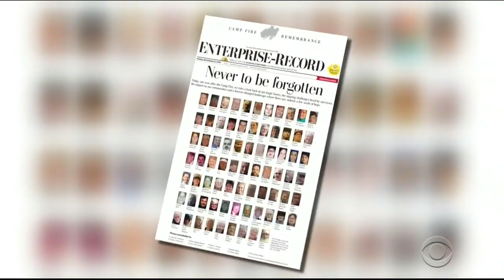CBS Evening News: Consumer Watchdog Says PG&E's Apology Is Hollow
Jamie Court with Consumer Watchdog says PG&E's apology for the deaths and destruction in Paradise, CA is hollow and they still have not finished updating their aging grid equipment.